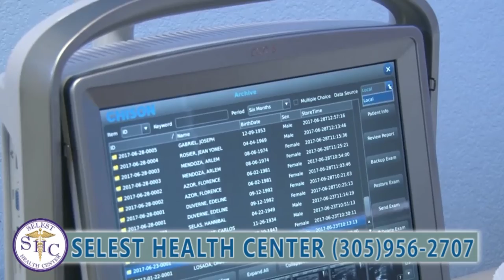EXCLUSIVE INTERVIEW HERBY RICHEMOND